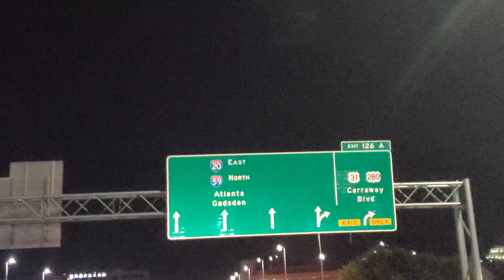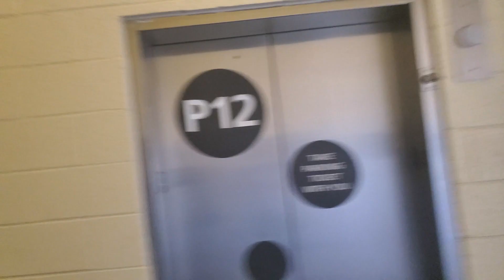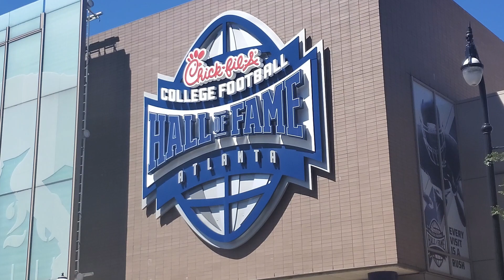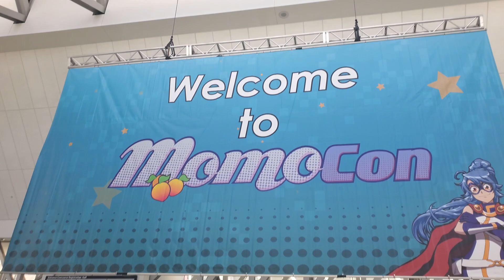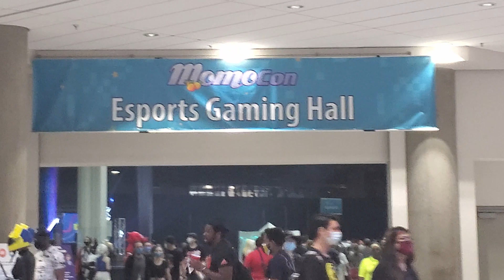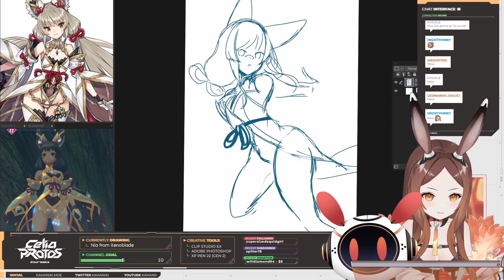MomoCon Vlog 2022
This is our 2022 MomoCon Vlog!! We had such an amazing time and now you guys will get to experience it here with us! Check out some of these amazing people below!!